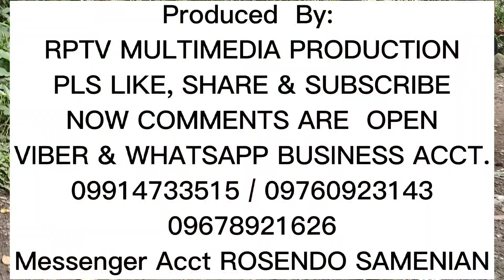V #301 1.5 HAS TITULADO NAKAFRONTAGE SA RIVER ! LESS THAN 150 METERS FROM HIGHWAY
Felix & Co
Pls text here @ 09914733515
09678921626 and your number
 will be forwarded directly to
the seller or seller's trustee

negative ion
Cagayan de Oro
Cebu City
Davao City
General Santos
Iloilo City
Lapu-Lapu
Las Piñas
Puerto Princesa
Quezon City
San Juan
Zamboanga City
Independent component cities (5)
Cotabato City
Dagupan (Pangasinan)
#Naga (Camarines Sur)
Ormoc (Leyte)
Santiago (Isabela)/

Alaminos (Pangasinan)
Antipolo (Rizal)
#Bacoor (Cavite)
#Bago (Negros Occidental)
Bais (Negros Oriental)
#Balanga (Bataan)
Batac (Ilocos Norte)
Batangas City (Batangas)
Bayawan (Negros Oriental)
Baybay (Leyte)
Bayugan (Agusan del Sur)
Bislig (Surigao del Sur)
#Biñan (Laguna)
Bogo (Cebu)
Borongan (Eastern Samar)
Cabadbaran (Agusan del Norte)
Cabanatuan (Nueva Ecija)
Cabuyao (Laguna)
Cadiz (Negros Occidental)
Calamba (Laguna)
Calapan (Oriental Mindoro)
Calbayog (Samar)
Candon (Ilocos Sur)
Canlaon (Negros Oriental)
Carcar (Cebu)
Catbalogan (Samar)
Cauayan (Isabela)
Cavite City (Cavite)
Danao (Cebu)
Dapitan (Zamboanga del Norte)
Dasmariñas (Cavite)
Digos (Davao del Sur)
Dipolog (Zamboanga del Norte)
Dumaguete (Negros Oriental)
El Salvador (Misamis Oriental)
Escalante (Negros Occidental)
Gapan (Nueva Ecija)
General Trias (Cavite)
Gingoog (Misamis Oriental)
Guihulngan (Negros Oriental)
Himamaylan (Negros Occidental)
Ilagan (Isabela)
Imus (Cavite)
Iriga (Camarines Sur)
Isabela City (Basilan)
Kabankalan (Negros Occidental)
Kidapawan (Cotabato)
Koronadal (South Cotabato)
La Carlota (Negros Occidental)
Lamitan (Basilan)
Laoag (Ilocos Norte)
Legazpi (Albay)
Ligao (Albay)
Lipa (Batangas)
Maasin (Southern Leyte)
Mabalacat (Pampanga)
Malaybalay (Bukidnon)
Malolos (Bulacan)
Marawi (Lanao del Sur)
Masbate City (Masbate)
Mati (Davao Oriental)
Meycauayan (Bulacan)
Muñoz (Nueva Ecija)
Naga (Cebu)
Oroquieta (Misamis Occidental)
Ozamiz (Misamis Occidental)
Pagadian (Zamboanga del Sur)
Palayan (Nueva Ecija)
Panabo (Davao del Norte)
Passi (Iloilo)
Roxas City (Capiz)
Sagay (Negros Occidental)
Samal (Davao del Norte)
San Carlos (Pangasinan)
San Carlos (Negros Occidental)
San Fernando (La Union)
San Fernando (Pampanga)
San Jose (Nueva Ecija)
San Pedro (Laguna)
Santa Rosa (Laguna)
Santo Tomas (Batangas)
Silay (Negros Occidental)
Sipalay (Negros Occidental)
Sorsogon City (Sorsogon)
Surigao City (Surigao del Norte)
Tabaco (Albay)
Tabuk (Kalinga)
Tacurong (Sultan Kudarat)
Tagaytay (Cavite)
Tagbilaran (Bohol)
Tagum (Davao del Norte)
Talisay (Negros Occidental)
Talisay (Cebu)
Tanauan (Batangas)
Tandag (Surigao del Sur)
Tangub (Misamis Occidental)
Tanjay (Negros Oriental)
Tarlac City (Tarlac)
Tayabas (Quezon)
Toledo (Cebu)
Trece Martires (Cavite)
Tuguegarao (Cagayan)
Urdaneta (Pangasinan)
Valencia (Bukidnon)
Victorias (Negros Occidental)
Vigan (Ilocos Sur)